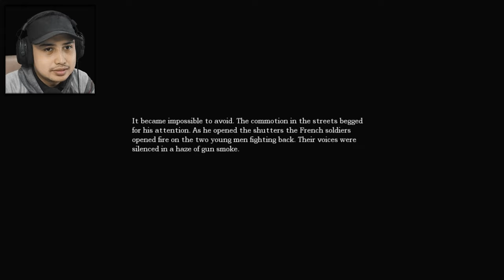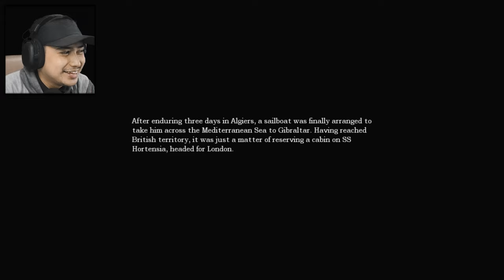Kontak pertama dengan si monster! - Amnesia: The Dark Descent (Nightmare Diary)